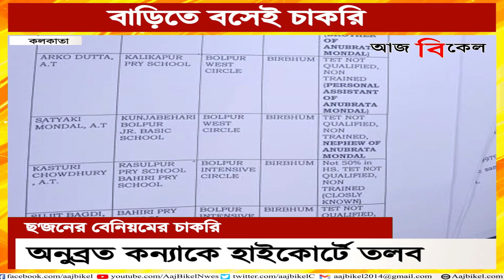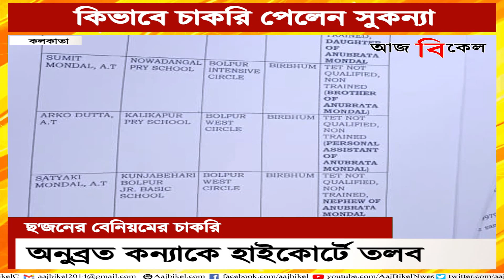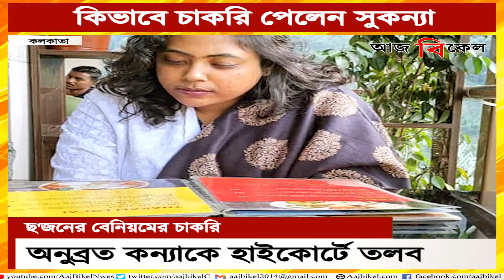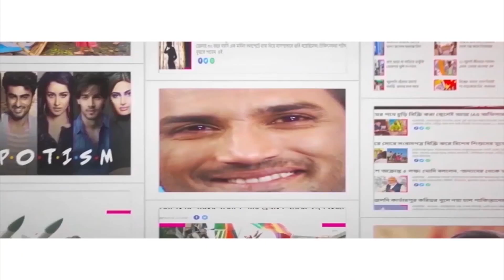এবার কি অনুব্রত কন্যার চাকরি যাবে? Will Sukanya Mondal lose her job?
How did Anubrata Mondal’s daughter Sukanya Mondal get a primary school job? Will her job be taken away? A case was filed by lawyer Firdous Shamera on behalf of the petitioner in the Calcutta High Court against Anubrata Mondal’s daughter Sukanya Mondal for allegedly getting a primary school job without passing the TET exam.  The Calcutta HC also summoned 6 relatives of Anubrata Mondal along with documents,  who got jobs. It is being alleged that Sukanya never went to the school despite getting the job and drew huge salary from the school by just sitting at home. The school’s register used to reach Sukanya’s home. Watch Aaj Bikel news to know in details.